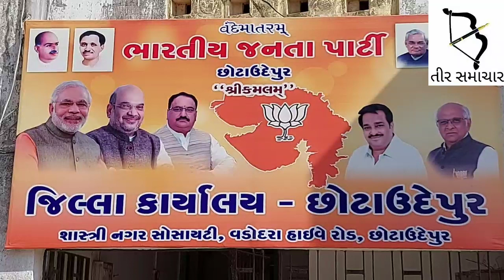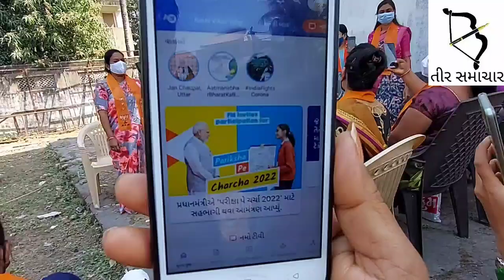BJP મહિલા પાંખ દ્વારા કેમ કરાવાય રહી નમો એપ ડાઉનલોડ..??શું છે ભાજપનું માઈક્રો ડોનેશન અભિયાન..??જુઓ